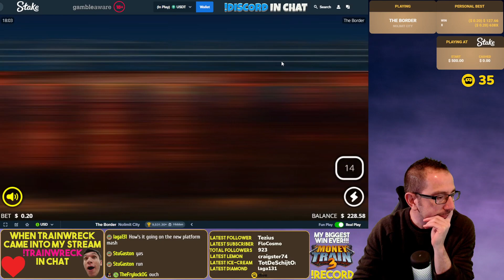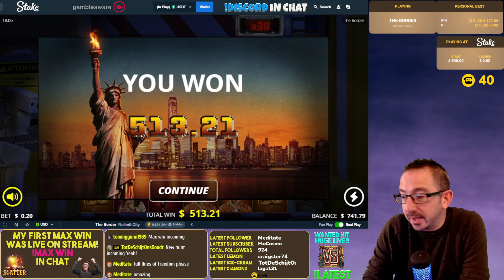🔥🔥 THE BORDER (NO LIMIT) FINALLY PAYS?!! 🔥🔥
The home of the best slots and casino content from myself, Mashmanos!